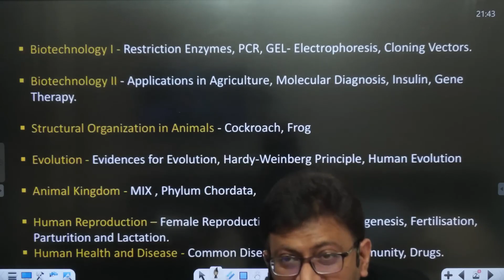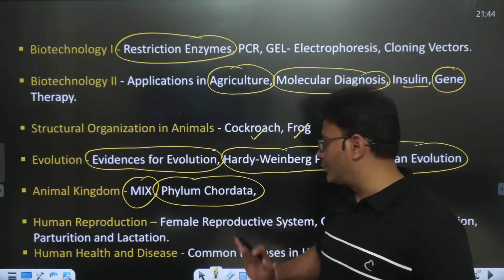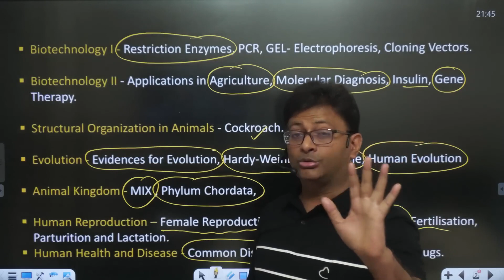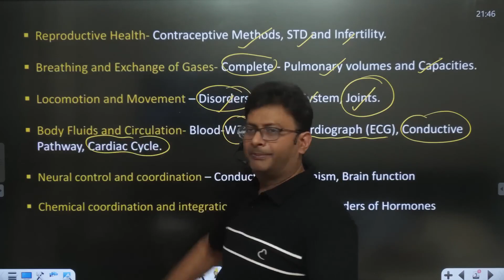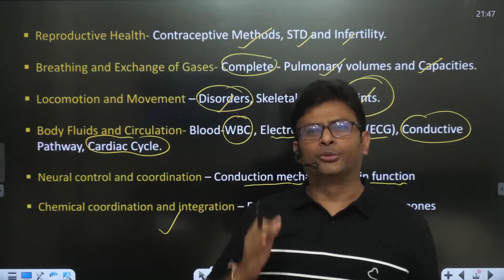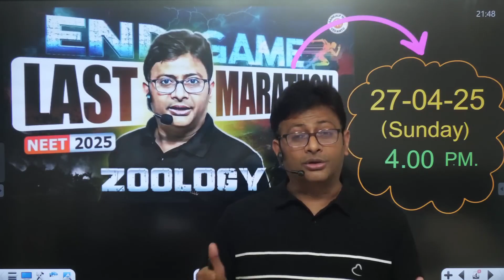🚨NEET 2025 : Do watch this LAST TIME 😱 | BY MD SIR